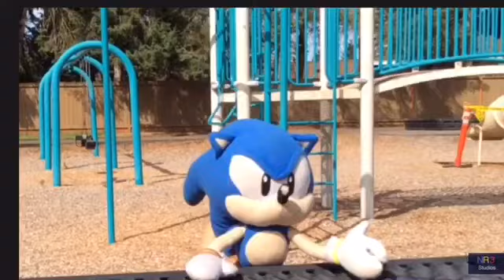Minecraft Gameplay “ Battle for the End part 1”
Part 84 so here we are after all this time we made it to this point I am now looking for the end portal and getting ready to deal with the final battle now